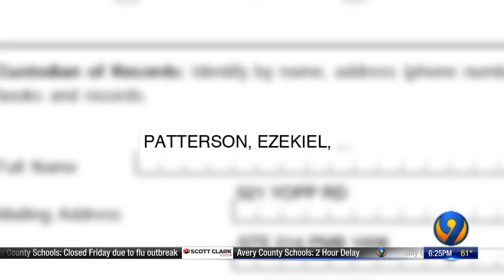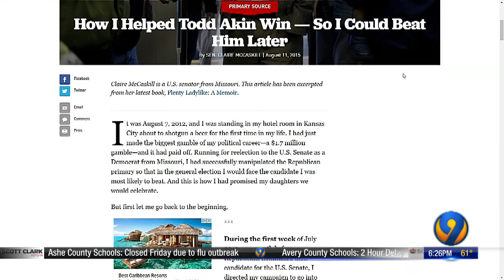GOP buys ad for Democratic Senate candidate